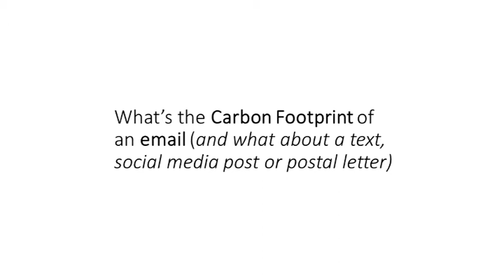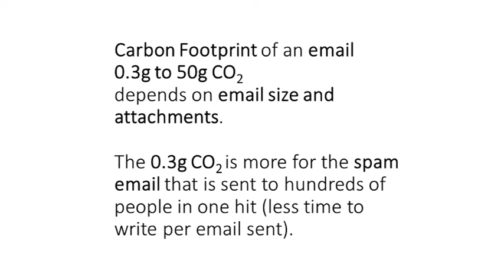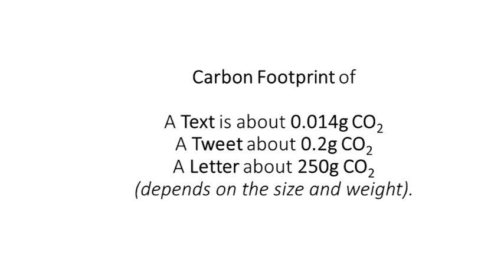Carbon Footprint of Emails ( and texts, social media posts & postal mail).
Ever wondered what the Carbon Footprint of sending emails is?  John Buckley investigates with Vic Minett from BBC Radio Coventry and Warwickshire